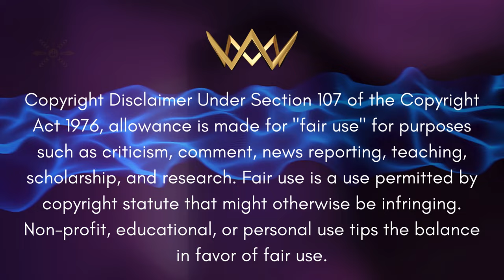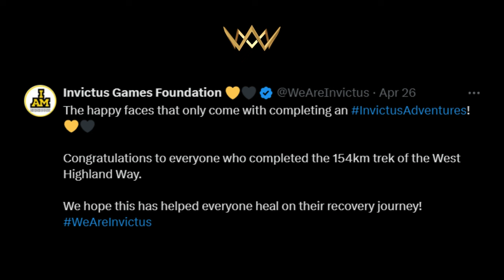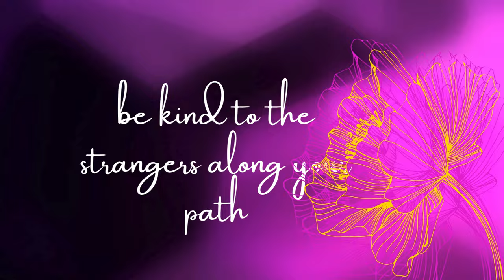Majesty Sussex Report - Strawberry Jam